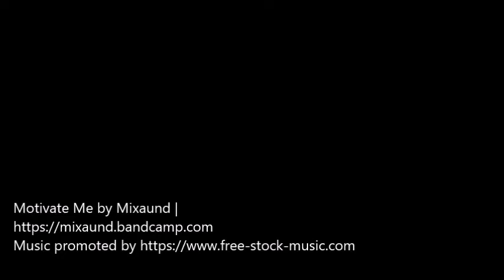Voci dal Parri sul 25 aprile: Liberation Route Italy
Carlo Puddu presenta l'associazione “Liberation Route Italia-LRI”, alla quale l'Istituto nazionale Ferrucio Parri ha recentemente aderito.
Il principale obiettivo dell’associazione è creare ed espandere una rotta di commemorazione che colleghi le Regioni in cui si è svolta la Liberazione dell’Italia dall’occupazione nazista e dal regime fascista, nel periodo 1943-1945, con attenzione particolare sull’ultima fase della Seconda Guerra Mondiale.